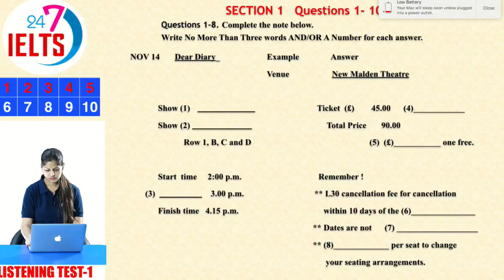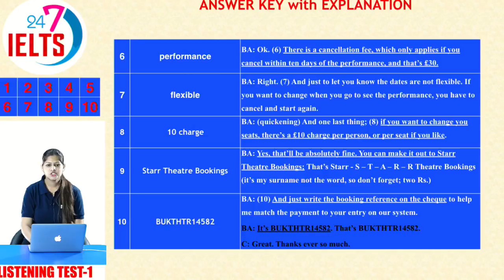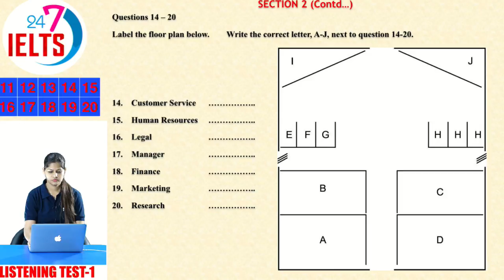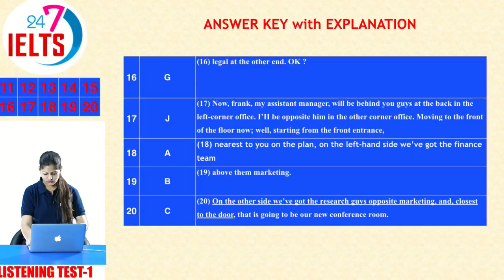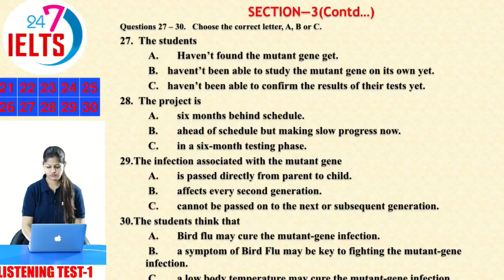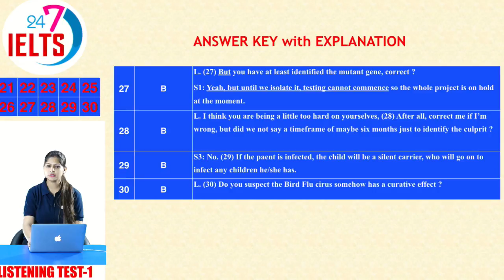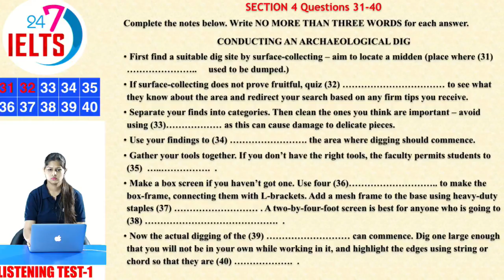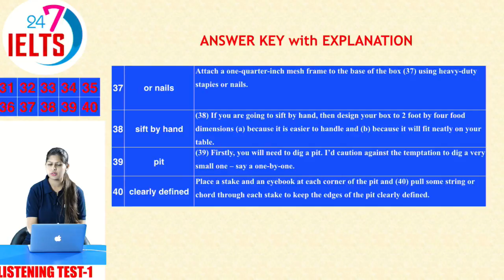IELTS Listening Practice Test - 02 | Intermediate level With Answers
In this video IELTS 24*7 is providing IELTS Practice test. This video is very helpful for the students appearing for IELTS Exam.